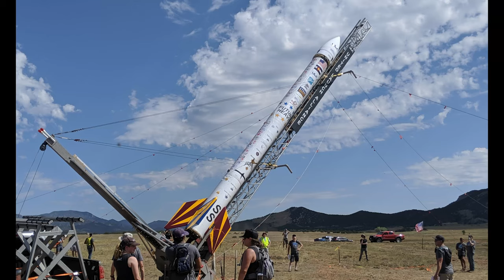ULA and Ball Aerospace Student Rocket Launch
The larger rocket (Future Heavy) is 35' tall and weighs 960lbs.  It used x2 O and x4 N sized motors for a total impulse of 96,000 Ns and it was projected to go 5,500 ft.